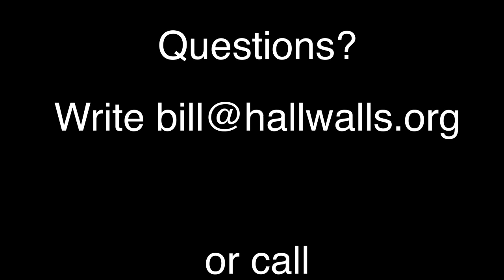The Sequester Series - John Bacon - March 30, 2021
John Bacon - drums, percussion

John Bacon, percussionist and composer, teaches percussion and Jazz at SUNY Fredonia, percussion at UB and is head of Jazz at Villa Maria College in Buffalo, NY. He holds a PhD in Music Composition from SUNY at Buffalo and a MM in Percussion Performance from Fredonia. His music has been performed by an eclectic array of musicians, including The Amherst Saxophone Quartet, Leroy Jenkins, the New Jazz Orchestra of Buffalo, the New York New Music Ensemble and the UB Percussion Ensemble. Performance credits include Lester Bowie, Roswell Rudd, Bobby Previte, the Buffalo Philharmonic Orchestra, Bobby Militello, Star People, the Buffalo Jazz Collective and the Buffalo Jazz Composers Workshop.